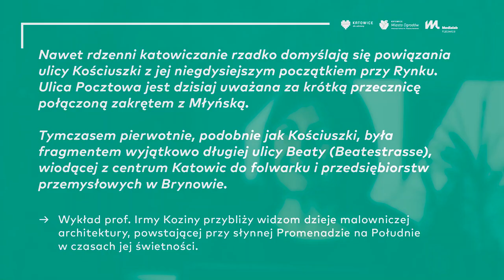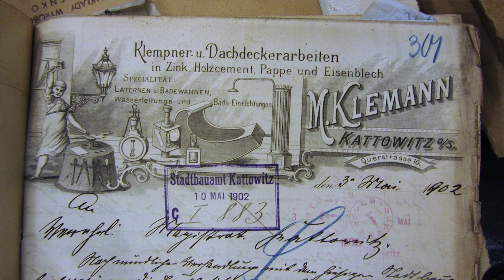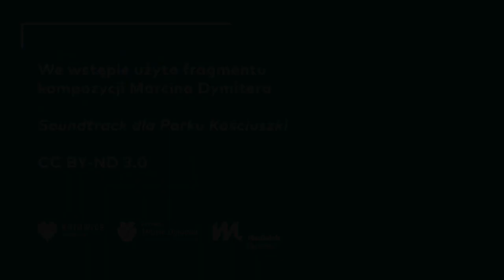Architektoniczne atrakcje ulicy Kościuszki w Katowicach | wykład prof. Irmy Koziny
Nawet rdzenni katowiczanie rzadko domyślają się powiązania ulicy Kościuszki z jej niegdysiejszym początkiem przy Rynku. Ulica Pocztowa jest dzisiaj uważana za krótką przecznicę połączoną zakrętem z Młyńską, tymczasem pierwotnie, podobnie jak Kościuszki, była fragmentem wyjątkowo długiej ulicy Beaty (Beatestrasse), wiodącej z centrum Katowic do folwarku i przedsiębiorstw przemysłowych w Brynowie.

Przygotowany przez prof. Irmę Kozinę wykład przybliża słuchaczom dzieje malowniczej architektury, powstającej przy słynnej Promenadzie na Południe w czasach jej świetności.

Wykład zilustrowany jest archiwalnym materiałem ikonograficznym, ukazującym historyczną zabudowę centrum, która nie przetrwała do czasów obecnych.

Irma Kozina –historyczka sztuki zatrudniona w Akademii Sztuk Pięknych w Katowicach. Specjalizuje się w badaniach nad sztuką nowoczesną i współczesną, zajmuje się też metodami interpretacji dzieł sztuki oraz historią urbanistyki. W latach 1983–1988 studiowała w Instytucie Historii Sztuki Uniwersytetu Jagiellońskiego w Krakowie, uzyskując tytuł magistra na podstawie rozprawy napisanej pod kierunkiem prof. dr hab. Jana K. Ostrowskiego. W 1997 roku uzyskała tytuł doktora w Uniwersytecie Wrocławskim, przedstawiając dysertację o pałacach i zamkach górnośląskich, napisaną pod opieką naukową prof. Dr hab. Ewy Chojeckiej. W 2007 r. uzyskała habilitację w Uniwersytecie Warszawskim prezentując publikację „Chaos i uporządkowanie. Dylematy architektoniczne na przemysłowym Górnym Śląsku w latach 1763–1955”. W ramach projektu Design Silesia przeprowadziła projekt badawczy, którego efektem jest m.in. publikacja „Ikony dizajnu w województwie śląskim". W 2015 r. wydała książkę poświęconą historii polskiego wzornictwa, zatytułowaną „Polski design”. Prowadzi też rubrykę „Ikony Designu” na łamach wydawanego przez Stowarzyszenie Architektów Polskich pisma „ARCH”.

Nagrania audio i wideo: Sebastian Łąkas, Jakub Talarczyk
Montaż i postprodukcja: Sebastian Łąkas
Napisy do materiału wideo zrealizowana w ramach projektu "Przecieramy nowe ścieżki komunikacji o sztuce" w ramach projektu "Kultura bez barier".

Na zlecenie Medialabu Katowice

Medialab Katowice to eksperymentalny projekt łączący działania twórcze, badawcze i edukacyjne. Uczestnicy interdyscyplinarnych przedsięwzięć na pograniczu sztuki, designu i technologii wykorzystują media cyfrowe do badania miasta i tworzenia nowych narracji dla Katowic. Medialab jest miejscem wymiany pomysłów i wiedzy, spotkań z inspirującymi artystami i projektantami, a także platformą współpracy z twórcami oraz instytucjami z różnych krajów – uczelniami, organizacjami pozarządowymi i firmami sektora kreatywnego. W ramach projektu realizowane są warsztaty, interwencje w przestrzeni publicznej, wystawy, wykłady i dyskusje. Obecnie działania odbywają się w kilku blokach tematycznych: Shared Cities, data science, ByteLab i projekt Kościuszki.